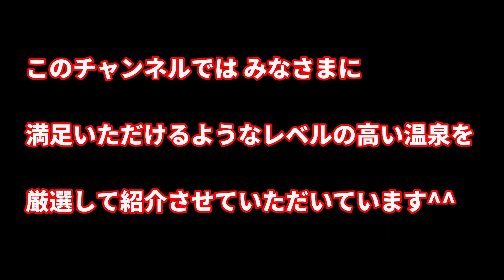【共同湯 公衆浴場】宮崎県 えびの市 京町温泉 吹上温泉